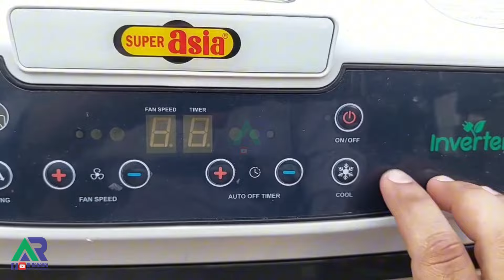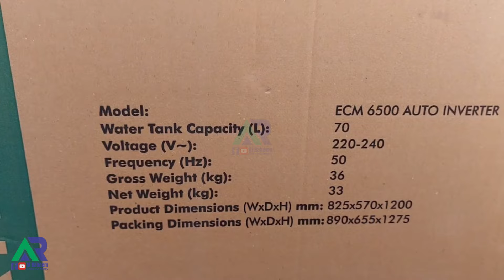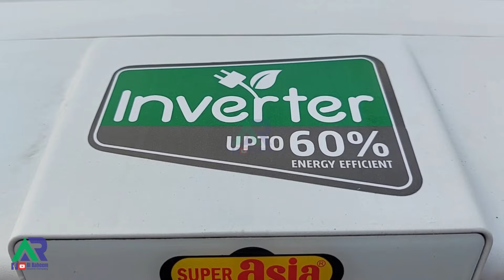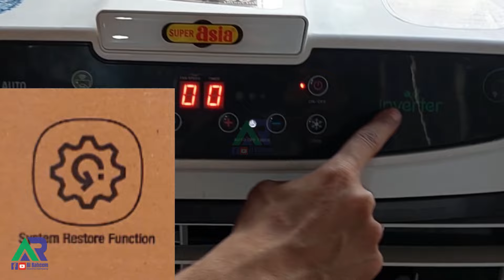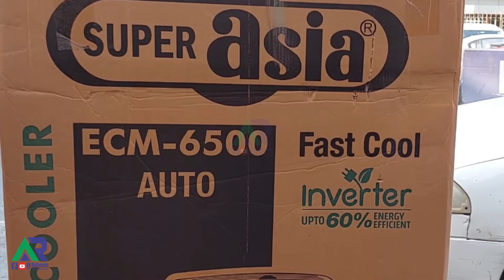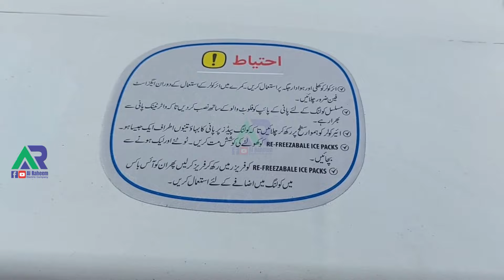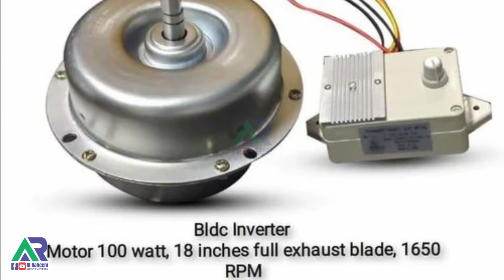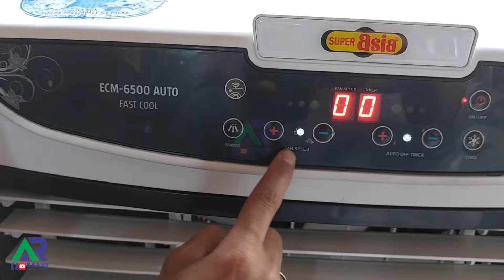Super Asia ECM 6500 Auto Inverter Fast Cool | Super Asia Inverter Room Air Cooler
Super Asia ECM 6500 Auto Inverter Fast Cool
Water Tank Capacity : 70 Litres
Powerful BLDC Electronic Motor
Up to 60% Energy Efficient
Built in Smart controller
Top Loading 6 Cooling Box
Powerful Air Throw
Anti Bacterial Honeycomb Cooling Pads
Continuous Water Supply
Auto Swing
Large Water Tank Capacity
Rated Voltage (V): 220/170
Net Weight (kg): 33
1Gross Weight (kg): 36
Electricity consumption:235W/ As low As 25W
RPM:1650
Product Dimension: 825x570x1200...